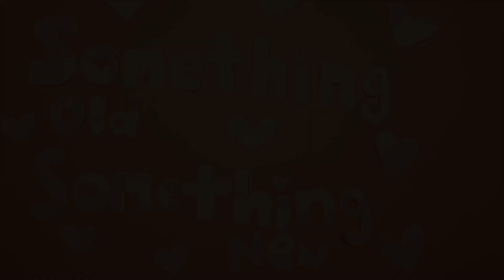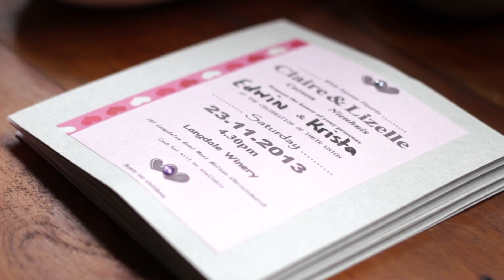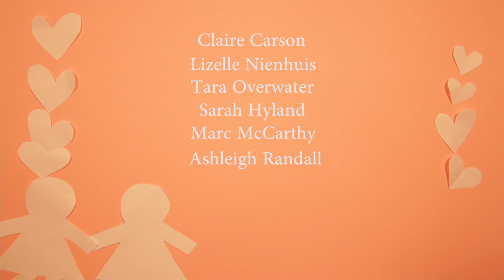'Something Old, Something New' NZBS Documentary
A Documentary Tara Overwater and I made for a New Zealand Broadcasting School project, about the new law change in New Zealand for Gay Marriage, and what it means to couples in New Zealand